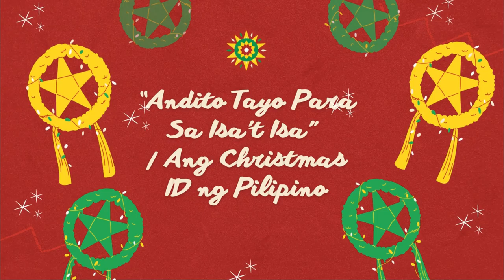“Andito Tayo Para Sa Isa’t Isa” | Ang Christmas ID ng Pilipino | Violin Cover | Shammah Alegado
Andito Tayo | Violin Cover | ABS CBN Christmas Station ID 2021